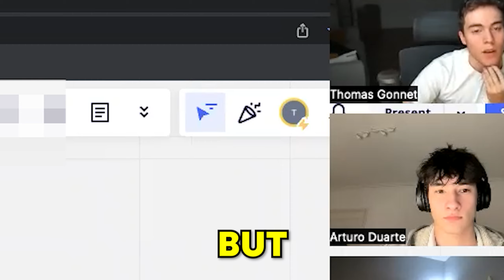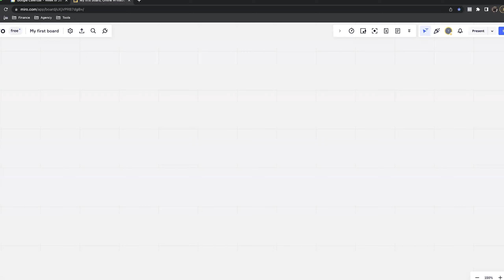SMMA VS SAAS What should you do? (Thomas Gonnet)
Today we have Thomas Gonnet on one of our coaching explaining which business model is better to start in 2023.

🎁 Join the #1 Free AI Community (Access to all my Systems & Templates)